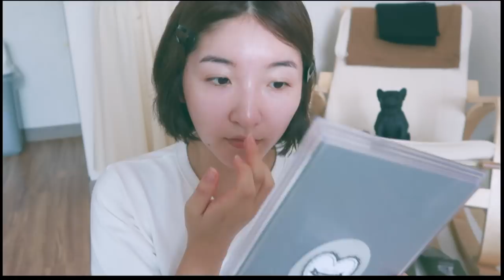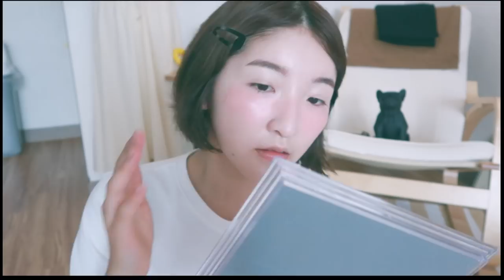💄私の夏の【崩れにくい毎日メイク】💄【韓国コスメ】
💄私の夏の【崩れにくい毎日メイク】💄
今日は、久々のメイク動画になります！最近肌荒れでメイク動画お休みしていたのですが、少しお肌の調子が戻ってきたので今回は夏の崩れにくい毎日メイクを撮ってみました♡
オススメな韓国コスメが満載なので是非チェックしてみてね♡

Dr.Jart+
Every SunDay Sunblock

MAC
PREP+PRIME
SKIN REFINED ZONE TREATMENT SOIN

VT Cica solution 21호 라이트베이비

Innisfree face shimmering duo no.1 멩지바람 억세물결

VT
LIP&cheek palette 01 sweet teatime

Fashio perfect eyebrow (liquid&powder) BR301

too coolfor school
GLAMROCK MAXI LINER

colorgram
02 milktealatte

Etude House Dual Wide Eyes Mascara 4호 Black+ brown

Kate
Eyebrow color N
LB-2 light beige